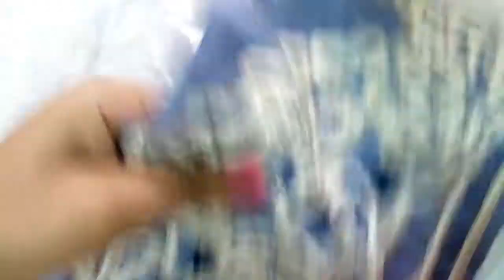غرزة قشره السمكه شكل رقم 2 تعليم غرز اللاسيه (romanian point lace)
غرزة قشره السمكه  شكل رقم 2 تعليم غرز اللاسيه